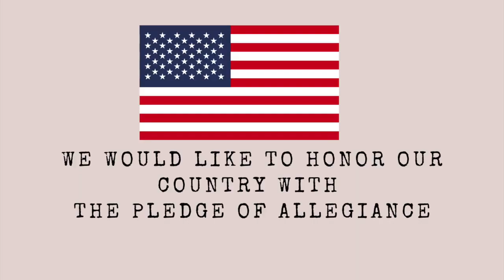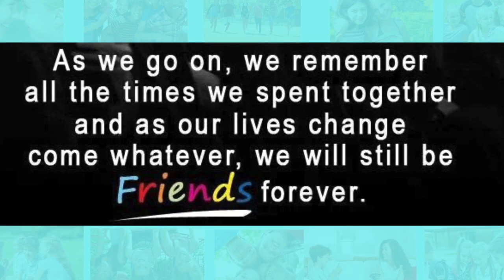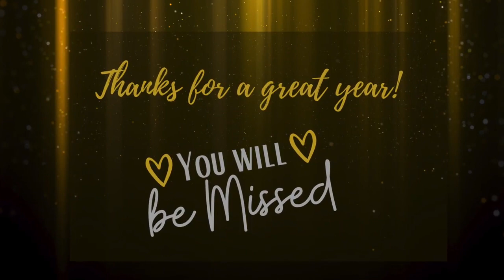Eastlake Elementary - 6th Grade Graduation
Congratulations to our 6th grade students upon promotion from elementary school. The Moore Public Schools community celebrates these esteemed young students and we are proud of their accomplishments.